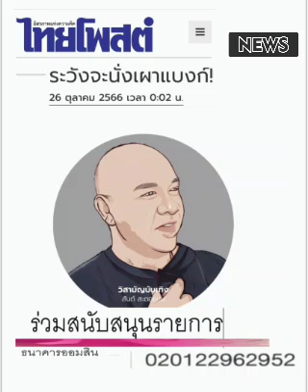'แบงก์' ไม่เกี่ยวกับ 'เงินดิจิตอล'